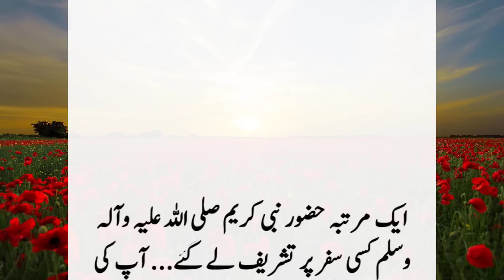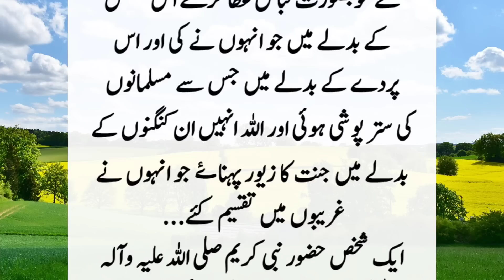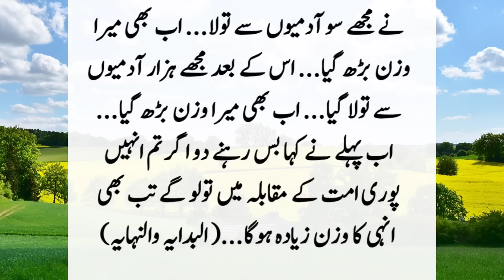Story of Prophet Muhammad (SAW) in Urdu ॥ Islamic Stories ॥ Noorani Talks